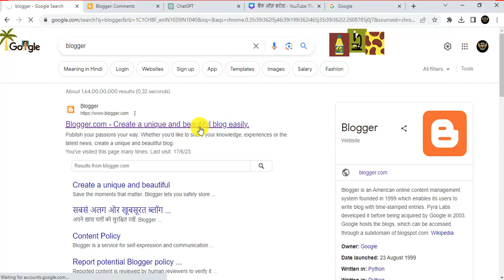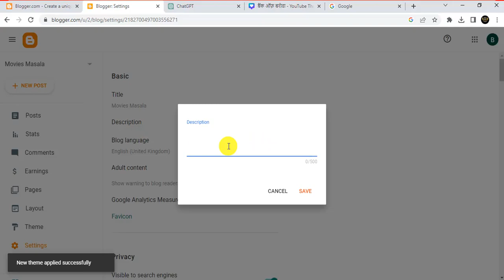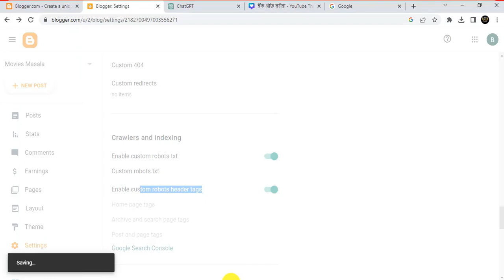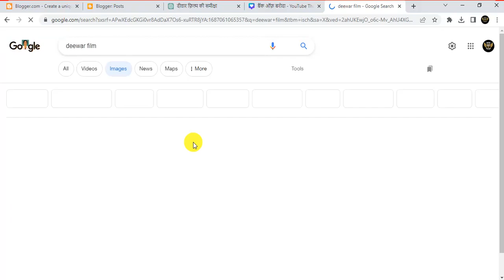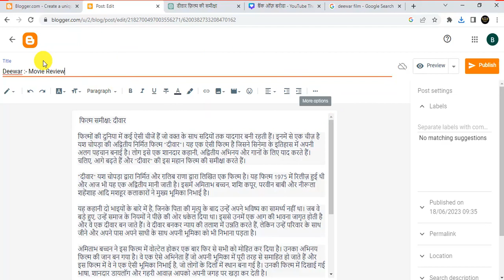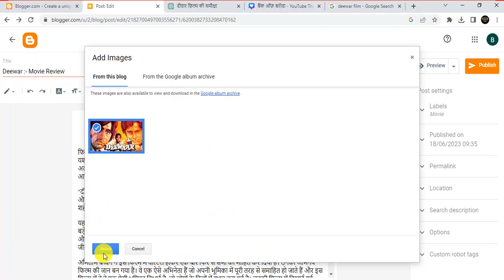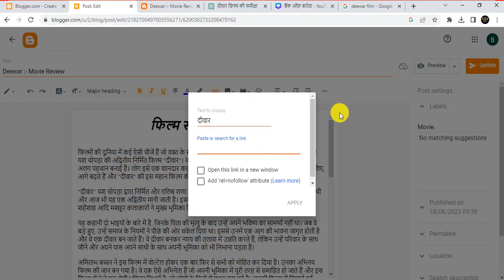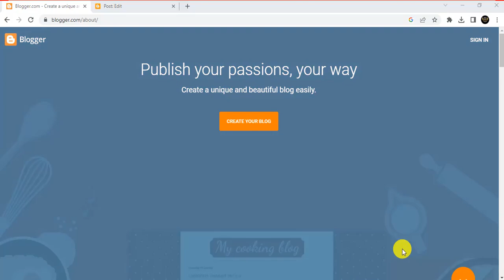🔥Movie Review Blog बनाओ और ₹2 Lakh/महीना कमाओ |🤑Blogger se paise kaise kamaye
🔥Tital :- 🔥Movie Review Blog बनाओ और ₹2 Lakh/महीना कमाओ |🤑Blogger se paise kaise kamaye